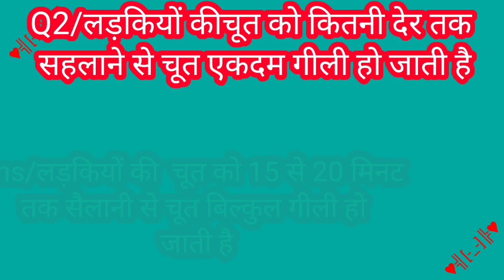Gyan ki baat | Gk Gyan | Gk knowledge | Interesting gk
gk tricks biology
gk tricks biology in hindi
gk trick by ravi
biology gk
biology gk in hindi
biology gk questions and answer
world gk
gk gyan assam
gk gyan channel
gk gyanpeeth
gk gyan by bhunesh sir
gk gyan store
gk gyan india
gk gyan academy
gk gyan sagar
class gk questions in hindi
 gk book